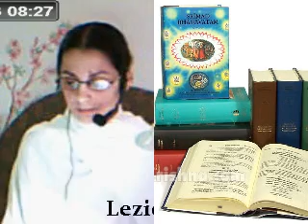ENERGIE ILLIMITATE E MINUSCOLI CERVELLI (S.B. 5.16.4 - Tulsi Gopi dasi, 26apr13)